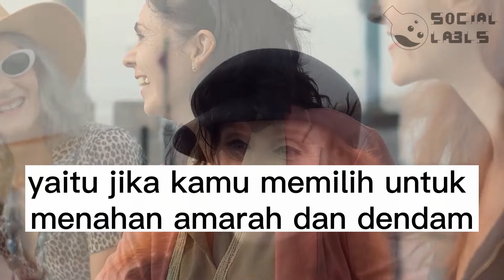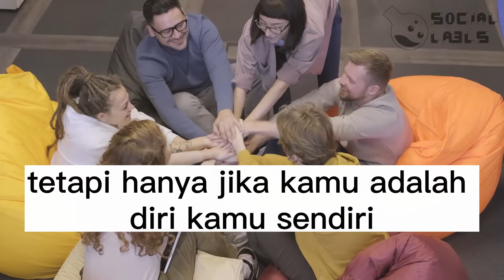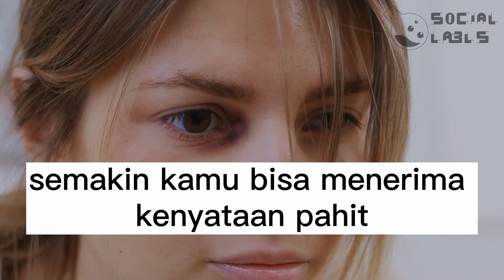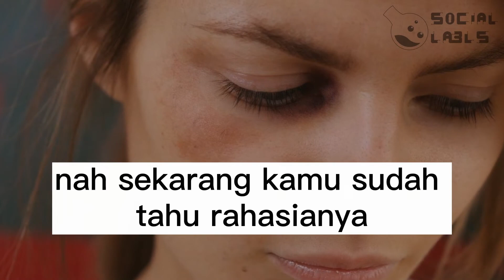Fakta Psikologi - Hidup Tanpa Beban, Terapkan biar Gak Sering Stres dan Sedih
Sering Stres dan Sedih. Apakah mungkin untuk menjalani kehidupan tanpa beban? Memang gak benar-benar meniadakannya. Tapi itu bisa dikurangi sehingga hampir tidak terlihat. Kamu masih memiliki masalah atau tugas besar. Tapi meski kebanyakan orang merasa lelah di posisi Kamu, Kamu tetap terlihat santai. Ingin tahu rahasia melakukannya? Yuk, gunakan saja enam hal di bawah ini!
Berpikir Positif Tentang Orang Lain
Nikmati Hubunganmu Dengan Teman-Teman
Jangan Menyesali Segala Yang Telanjur Terjadi
Jangan Jadi Pendendam
Tampil Apa Adanya
Belajarlah Menerima Kenyataan

Sumber;
Pexels/ RODNAE Productions
Pexels/ Mikhail Nilov
Pexels/ Yaroslav Shuraev
Pexels/ ArtHouse Studio
Pexels/ RODNAE Productions
Pexels/ fauxels
Pexels/ MART PRODUCTION
Pexels/ cottonbro studio